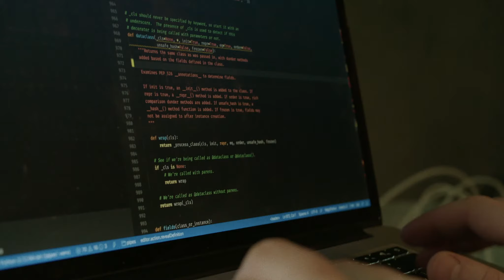Roma / Python developer